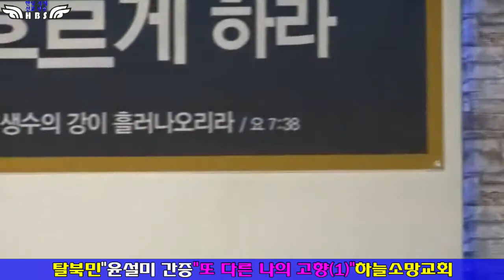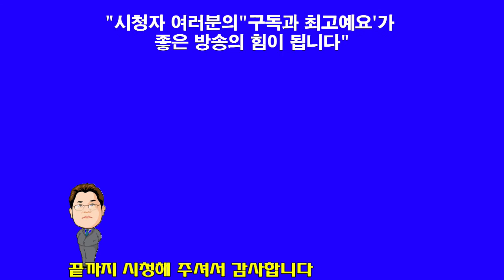탈북민 윤설미 간증" 또 다른 나의 교향(1부)(한빛세계선교방송)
윤설미 간증 설교(찬양)를 시청하신 후 구독 또는 최고예요를 꾹 누르시면 감사 하겠습니다 방송출연을 희망하시는 분 김선일목사 연락주세요 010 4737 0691